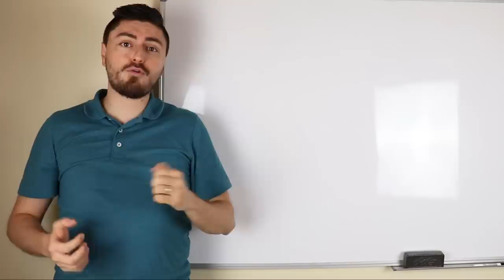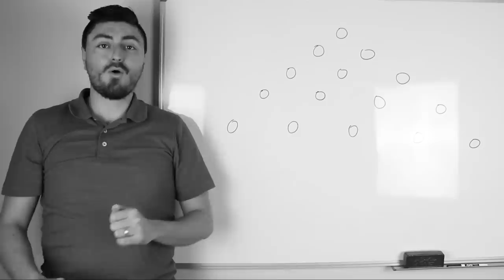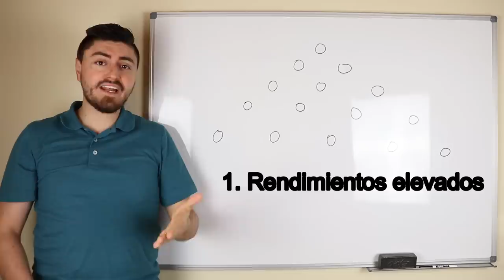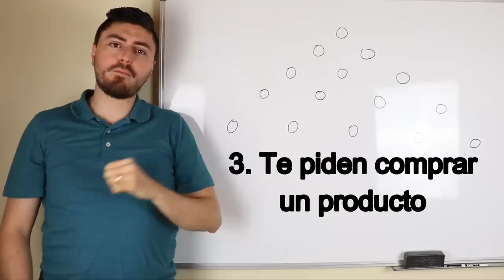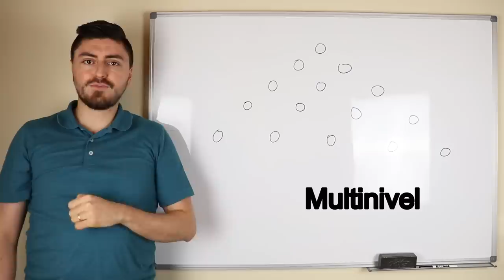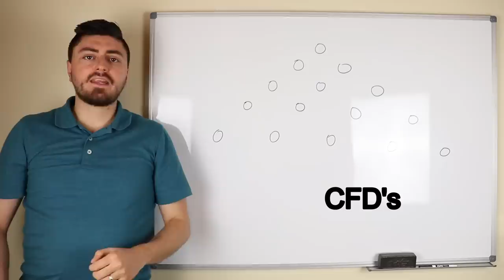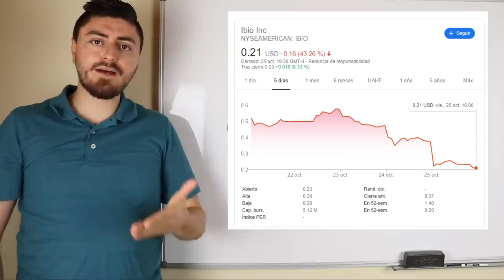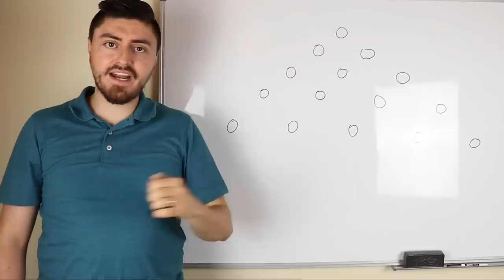NUNCA inviertas en esto. ESTAFAS COMUNES a inversionistas.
Vamos a hablar acerca de inversiones que deberías evitar, desde estafas comunes hasta sistemas de inversión con altas probabilidades de que pierdas tu dinero, este es un video que cualquier inversionista debería ver hasta el final para evitarse malas experiencias en el futuro.

00:00 - Introducción
00:55 - Esquema Ponzi o piramidal
3:51 - Rendimientos elevados
4:52 - Te piden reclutar
5:04 - Te piden comprar un producto
5:19 - Se ve sospechoso
5:35 - No están reguladas
6:20 - Multinivel
7:42 - Ejemplo de empresa multinivel
8:04 - FOREX
9:13 - CFD´s
9:54 - Opciones binarias
10:48 - Penny Stocks
11:36 - Day trading